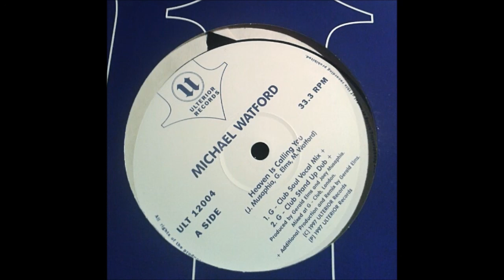Michael Watford - Heaven Is Calling You (G-Club Stand Up Dub)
"Heaven Is Calling You"
Ulterior Records ‎– ULT 12004
UK, 1997

Killer garage with a groovy twist!!